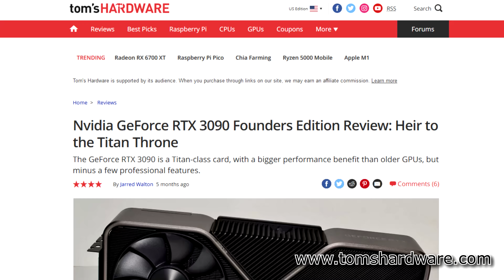RTX 3090 Ti Leaks - Do We Even Care Anymore?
Details on an RTX 3090 Ti have started to leak recently. Does Nvidia realise gamers are fed up of not being able to buy anything?

PC Jack